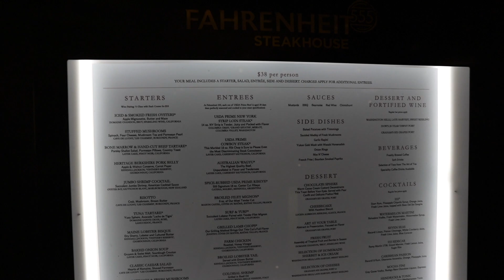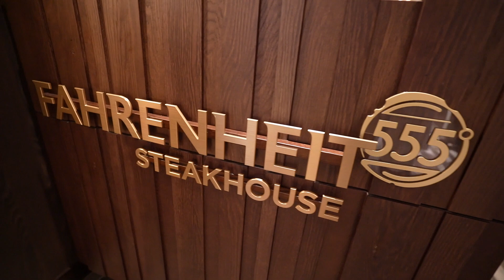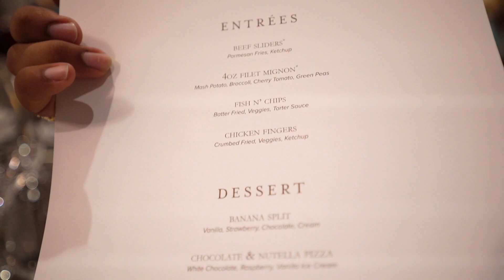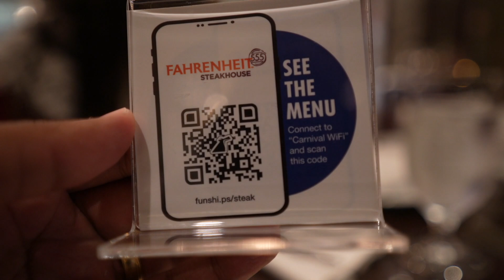Fahrenheit 555 | Carnival Mardi Gras Steakhouse Vlog | First Sailing!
Join us for dinner at the specialty steakhouse restaurant aboard the brand new Carnival Mardi Gras cruise ship!